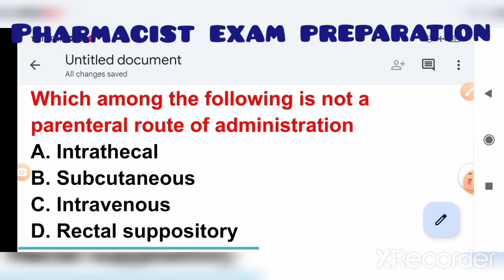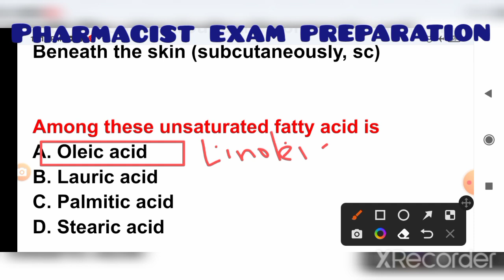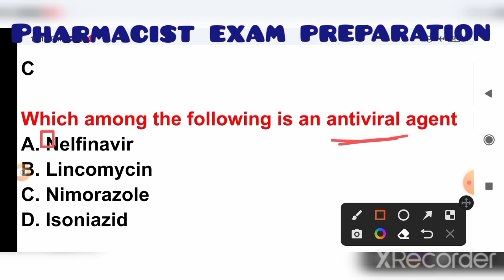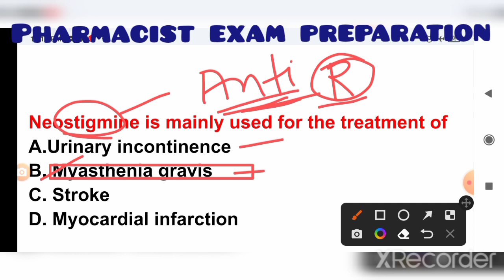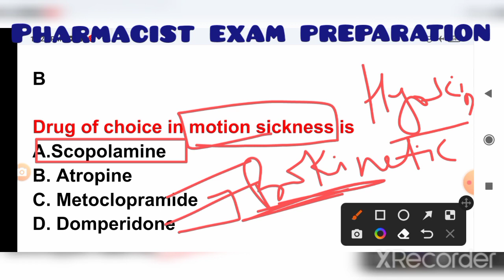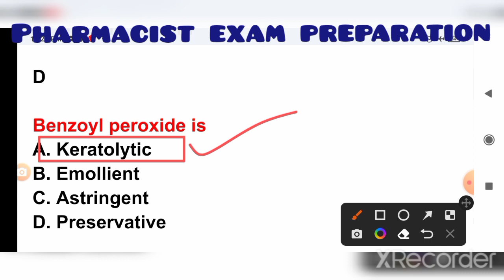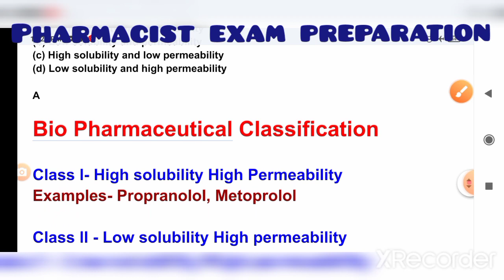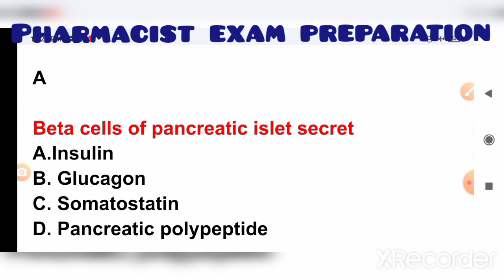important mcq for pharmacistexampreparation#esic#uprvunl#TN MRB pharmacist#Maharastra zp pharmacist